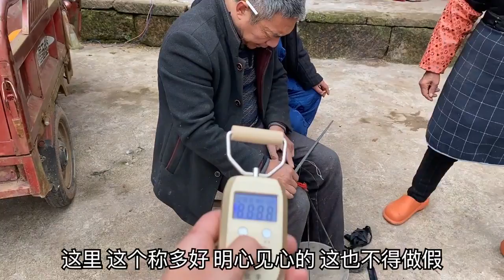为了朋友们的吃鸡计划，三鸭儿再次出征，是空手而返还是满载而归？【三鸭儿】